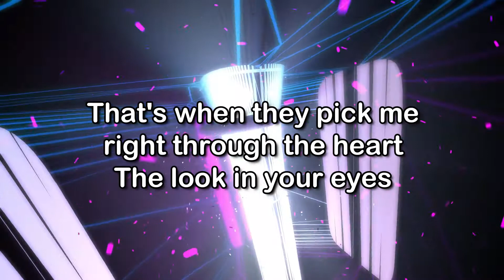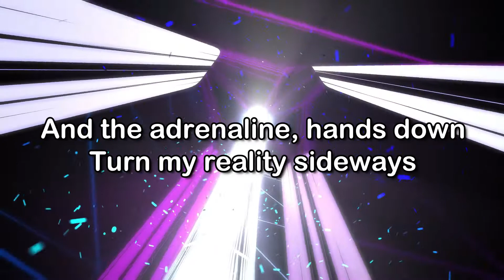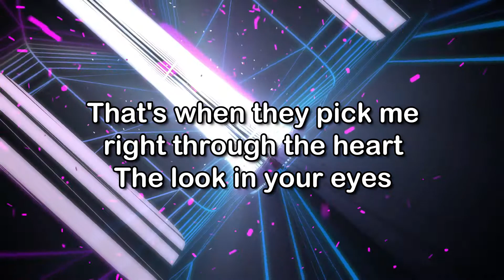Shiraz Javed - Collide (Official Lyric Video)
Collide ensures the bass, mids and the highs make an impact on the listener in a good way. The Pluck sound together with the vocal adds that strong tension until the climax where intensity drops for a sound rich of emotions and power. This is 'Collide' by Shiraz Javed